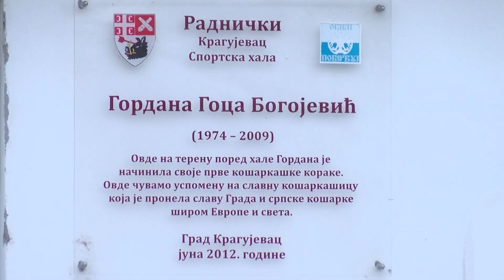Započeta sanacija parketa u hali „Gordana Goca Bogojević“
Zamena parketa u sportskoj hali Gordana Goca Bogojević trebalo bi da bude završena do kraja marta. Investicija je vredna oko dva miliona dinara. Veći deo sredstva je opredeljen iz gradskog budžeta, dok je ostatak obezbeđen kroz donacije.